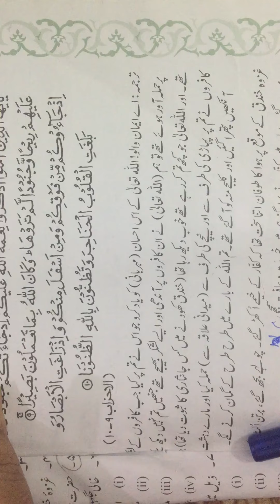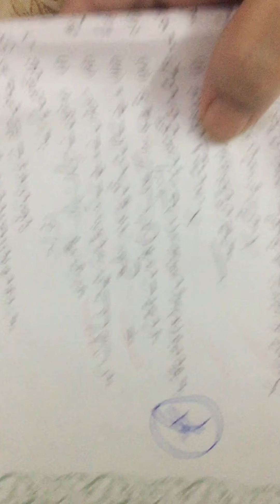Class 5th lecture no 31 Islamiyat 15-8-2020